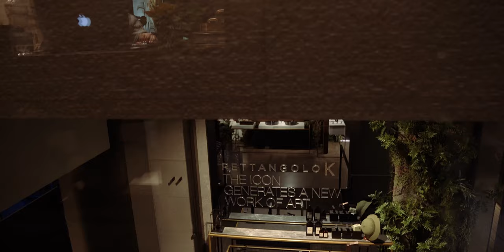1 YEAR IN 1 MINUTE / a showreel about my year 2019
2019 was a great and condensed year. Events, trips, personal projects and more were made during these 365 days. I feel so lucky for this and I can't be more happy to do the job of my dreams. I'll keep improving and searching for new ways to express emotions and feelings through these projects. Thanks to everyone who helped me and believed in me since day zero.
See you next year with a brand new movie (in the making) that will show you a new vibe I'm working on.

🎵 2 free months of Artlist / The music I use in my videos

⭐ Big thanks to the people who let me use their clips in this showreel: